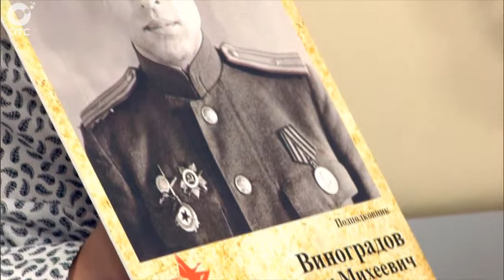Телемарафон "700 минут Победе", гость в студии, Трофим Виноградов и Инна Виноградова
Трофим Виноградов - участник акции "Бессмертный полк"
Инна Виноградова - участник акции "Бессмертный полк"